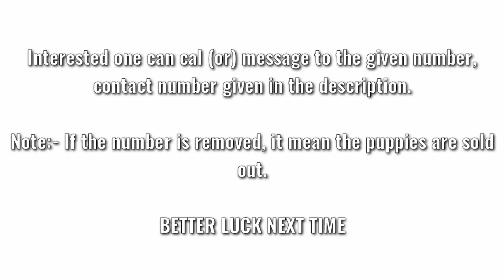Pug puppies available in low price.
location:- delhi

Hi friend this is prashanth.
  welcome to vle entertainment YouTube channel

To purchase quality breeds please follow me in instagram link has given below.

keep supporting